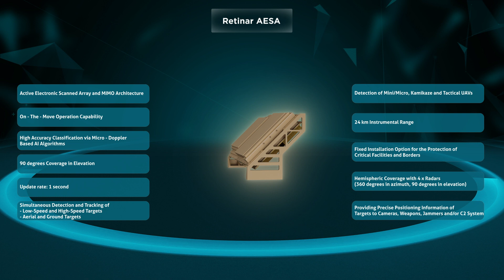Retinar AESA Surveillance Radar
Retinar AESA can simultaneously detect slow targets such as humans, mini/micro UAVs and fast targets such as loitering munitions and Tactical UAVs. With its advanced detection and tracking features, it can be used to precisely direct other systems such as cameras, weapons and jammers to the target.

Retinar AESA is an advanced technology radar system that has been developed in a way that will not leave a blind zone in security systems with its high update frequency, precise positioning features, high tracking and classification performance.

Thanks to its design structure and low power consumption, this advanced radar system can be integrated on vehicles for on-the-move operation, as well as with fixed installation for the protection of critical facilities and borders. With its On-The-Move operation capability, Retinar AESA can also take place as a critical security system in convoy and VIP protection missions.